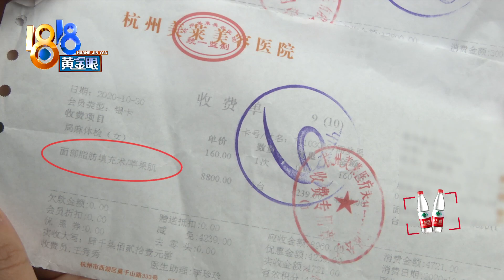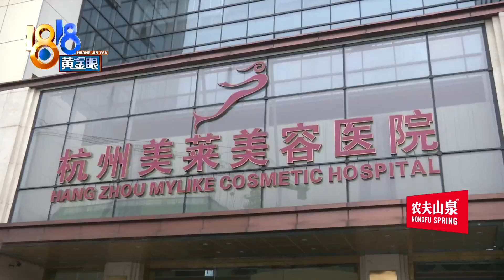【1818黄金眼】锥子脸变大饼脸？院方拿出术前照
【锥子脸变大饼脸？院方拿出术前照】去年10月底，周女士做了双眼皮修复术和法令纹填充，她说现在同事都说她老了20岁，以前是锥子脸，现在脸变得又宽又大，她很难过。院方表示，从他们拍的术前“纯素颜”照片对比来看，周女士原先的脸更大。

新闻标签：